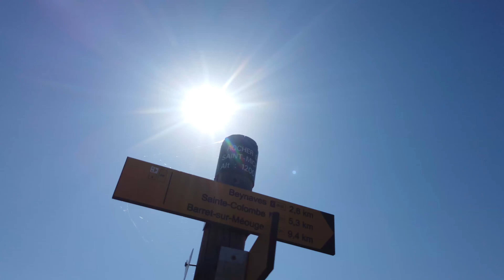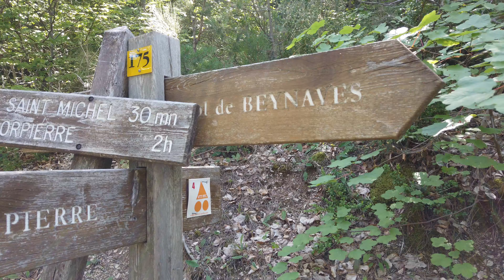Hautes Alpes: randonnée jusqu’au rocher de St Michel au dessus d’Orpierre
randonnée filmée par un drone au départ d'Orpierre dans les Hautes Alpes jusqu'au rocher de Saint Michel qui domine la vallée de la Buech au nord de Sisteron